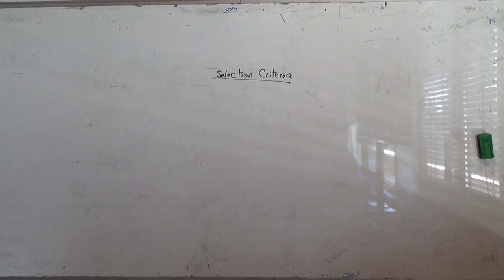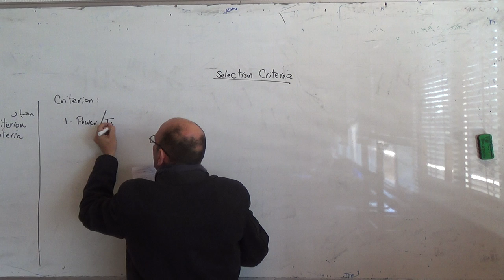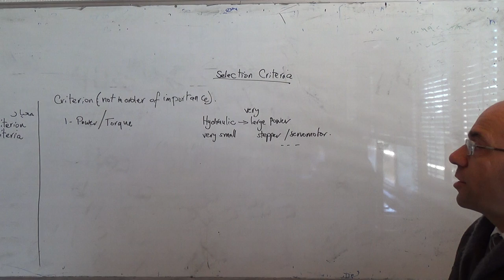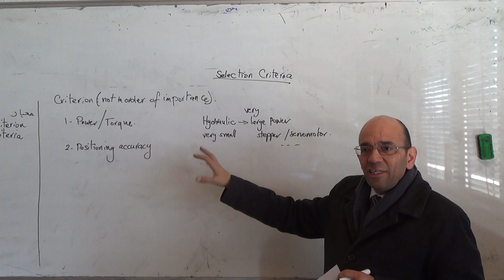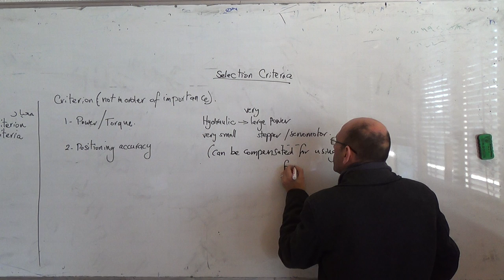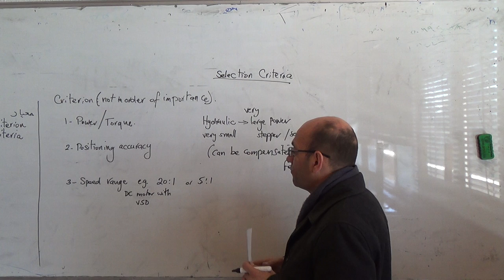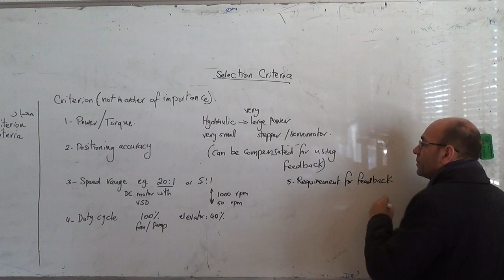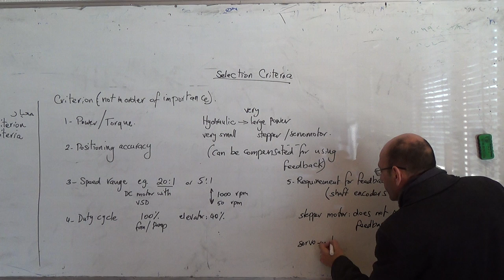Criteria for Actuator Selection (additional video), 23/3/2015